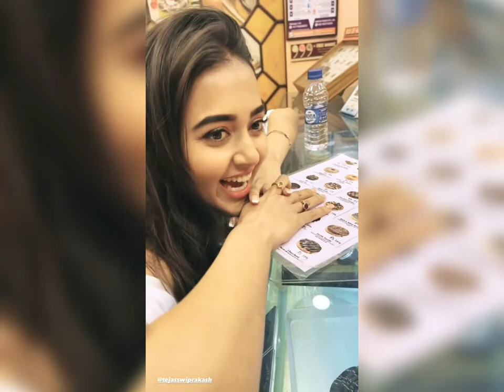Tejasswi Prakash with boyfriend Karan Kundara lovely couple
Tejasswi Prakash with boyfriend Karan Kundra lovely & beautiful couple#tejaswiprakash karankundra lovely cutecopule beaitiful romantic couple